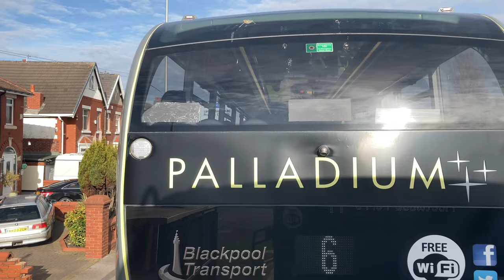[Blackpool Transport: 14 Blackpool to Fleetwood] Alexander Dennis Enviro400 CIty (452/SN67WZT)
Body: Alexander Dennis Enviro400 City
Chassis: Alexander Dennis E40D
Livery: Palladium​
Company: Blackpool Transport​
Route: 14 Blackpool Town Centre — Fleetwood
Fleet number: 452/ SN67WZT

Major stop list: (00:00)
1. Blackpool City Centre, Corporation Street (00:53)
2. Layton, Layton Square (08:34)
3. Carleton, Crematorium (19:48)
4. Thornton, Four Lane Ends (29:11)
5. Broadwater, Interchange (40:50)
6. Fleetwood, Bold Street (54:03)